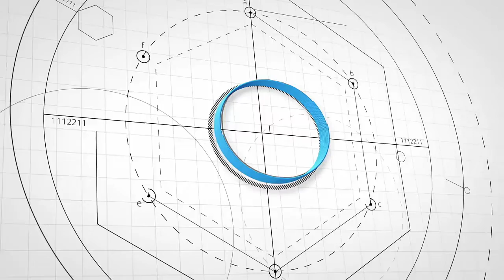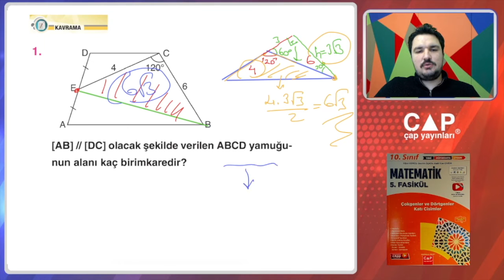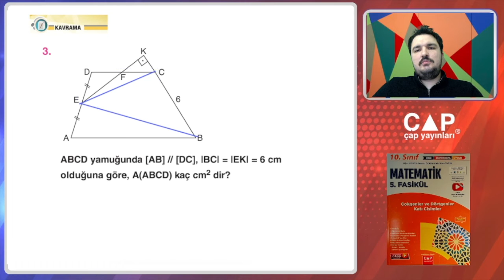10.Sınıf Matematik -5.Fas.-1.Blm.-Kazanım 38